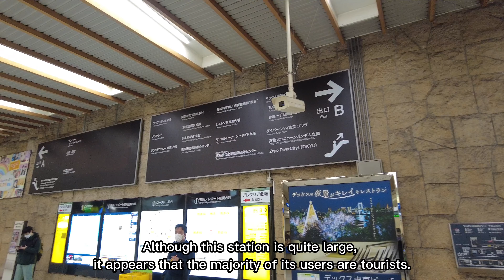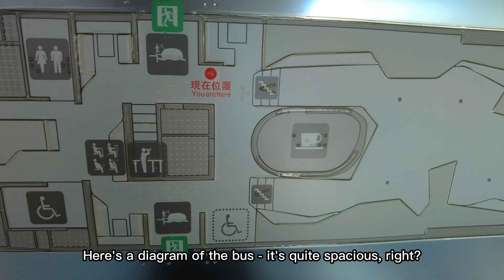Super cool water bus route in Japan, Odaiba to Asakusa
Hey guys, guess what?
This super cool water bus route in Japan takes you from Odaiba to Asakusa or vice versa! It's an awesome way to travel between these two fantastic destinations while enjoying a unique experience.

The water bus glides along the Sumida River, past stunning landmarks and historic sites. You can sit back, relax, and soak in the sights as you cruise toward Asakusa. Along the way, you might catch a glimpse of the Tokyo Skytree, one of the tallest towers in the world. It's perfect for tourists who want to explore different parts of Tokyo and experience the city from a unique perspective. Plus, it's a great way to beat the traffic and enjoy a relaxing journey on the water.

So, if you're ever in Tokyo, Japan, we highly recommend hopping on the water bus. It's a fun and memorable way to get around while taking in the beauty of Tokyo's skyline and the charm of its riverside neighborhoods.
Have an amazing time on your water bus adventure!

4K Night Walk in Shibuya, Japan

This video was filmed in May 2023
My Film Gear and Accessories

📸 Fujifilm X-A5 Mirrorless Digital Camera
🖥️ MacBook Air M2 & iPad Pro M2 11 inch